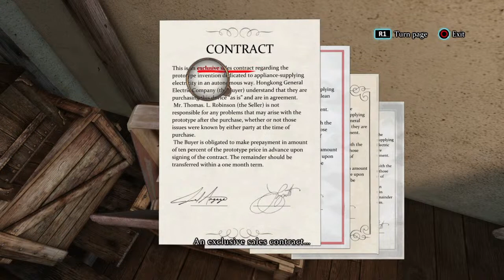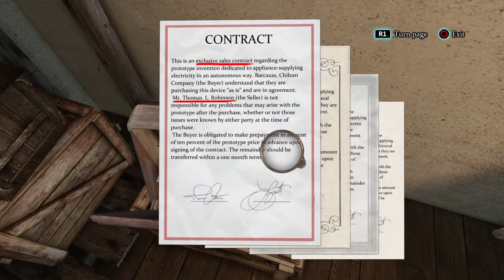Sherlock Holmes: Crimes & Punishment - PS4 - stream 4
I love streaming games naturally. But life exhausts me, there's a good chance I'll fall asleep.